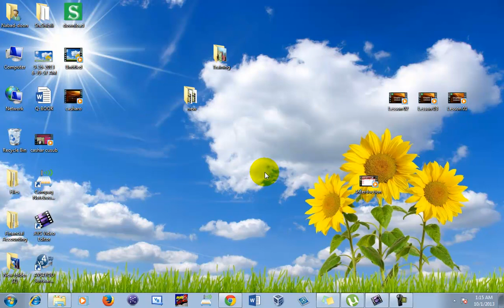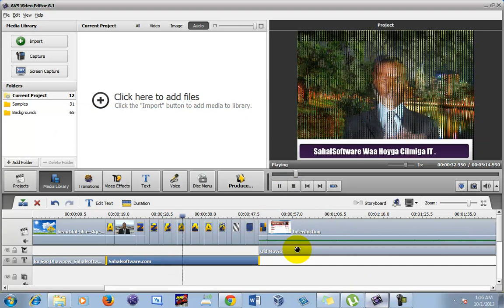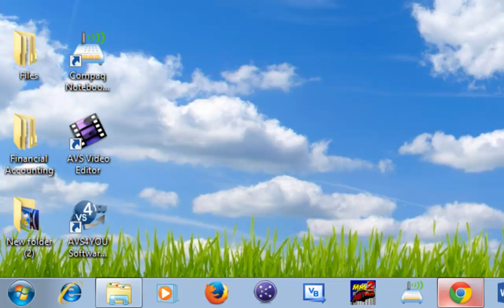Lesson 11 Summary - AVS Video Editor - Sahalsoftware